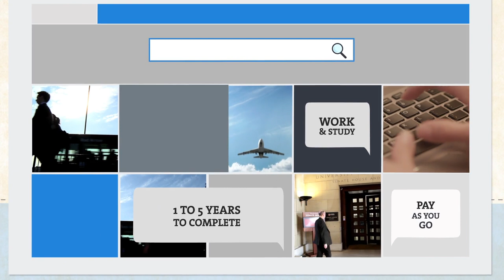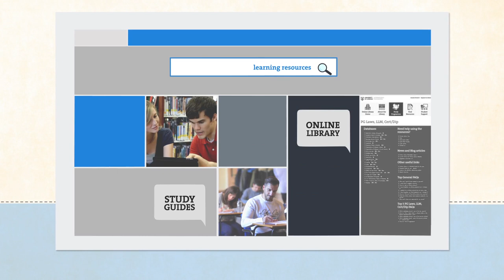Master of Laws (LLM) - An overview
You can study for a prestigious Master of Laws (LLM) anywhere in the world with the University of London. This video introduces the programme and who it is suitable for, and explains the range of flexible study options available.